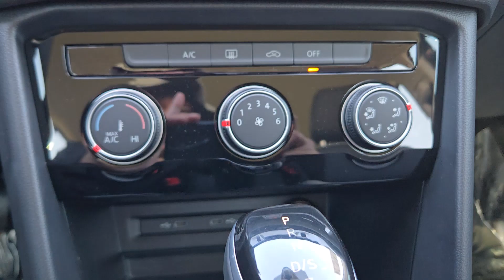2024 Volkswagen Taos 1.5T S Oklahoma City, OKC, Norman, Edmond, Piedmont OK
New 2024 Volkswagen Taos 1.5T S available at Fowler Volkswagen located in 617 N Interstate Dr, Norman, OK, 73069. Servicing the Oklahoma City, OKC, Norman, Edmond, Piedmont area.
Please mention the stock TV240173 when you contact the dealership for this vehicle.

Can you see yourself in the  2024  Volkswagen Taos. Here's a sharp-looking Volkswagen Taos, the practical-minded, fun-loving automobile that leverages versatility, comfort, and modern amenities to make your daily drive the best it can be.
, Keyless Entry, Back-Up Camera, Steering Wheel Audio Controls, Blind Spot Monitor, Aluminum Wheels, Alarm, Electronic Stability Control, Rain Sensing Wipers, Rear Spoiler. Don't miss out on the fun. Get into this modern-minded Taos and discover what the road has in store. Our team will give you an outstanding test drive experience. Stop in today!